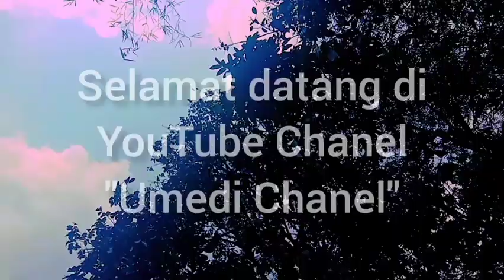"LOCKDOWN" balik ti kota te make masker auto tutup irung ,film pendek Sunda lucu part 5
nama pemain
di skuy: (adi)
Agus etiawan: (agus)
sali Bramantyo: (Bram)

kameramen
umedi Pratama

waalaikumsalam wr.wb